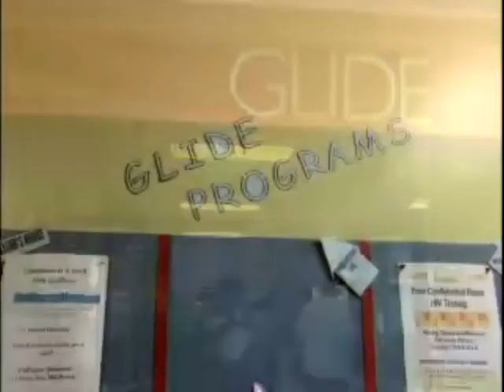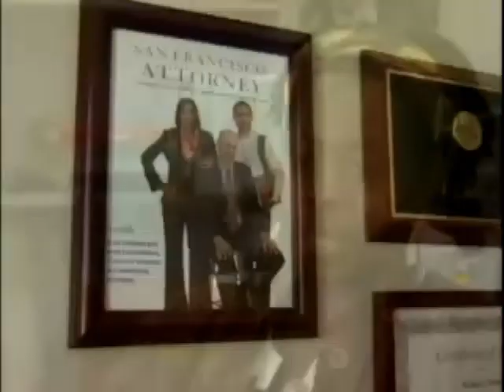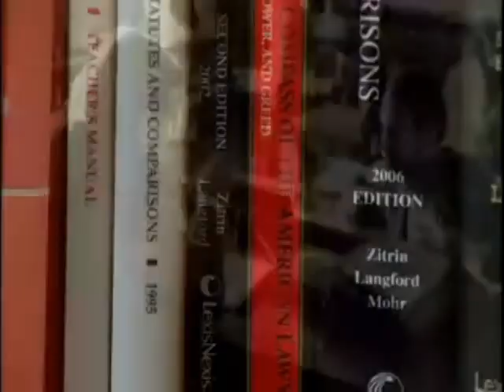2006 - Richard Zitrin - Pro Bono Publico Award Recipient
Richard Zitrin has been a dedicated pro bono attorney providing direct legal services to clients of the Homeless Advocacy Project (HAP) of the Bar Association of San Francisco's (BASF) Volunteer Legal Services Program for over four years. He also created the twice-monthly drop in legal clinic at San Francisco's Glide Memorial Church and single-handedly staffs the clinic on a regular basis.

Mr. Zitrin's pro bono commitment has been evident since his graduation from law school. After graduation, he and a group of new attorneys and law students founded the Criminal Legal Aid Collective (CLAC), a nonprofit organization in San Francisco that provided pro bono legal defense services to indigent clients in criminal cases. In total, he worked on thirty CLAC pro bono cases between 1976 and 1981.

Mr. Zitrin is also extremely active in the community and with local, state and national bar associations. He is also the recipient of several awards, including being honored by the Bar Association of the San Francisco's Foundation for volunteer work in 2004, and a Certificate of Merit from BASF for promoting "equality and justice for all" in 2002.